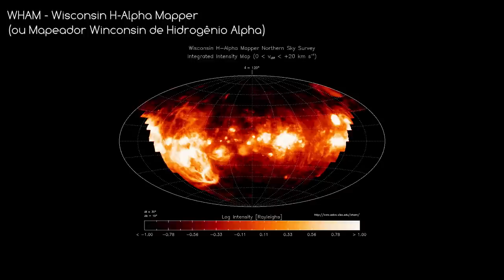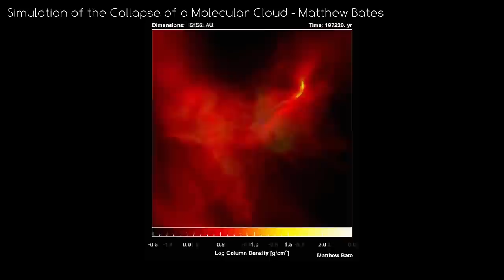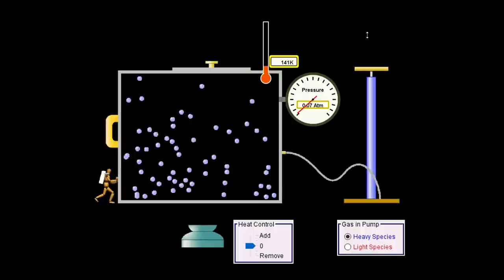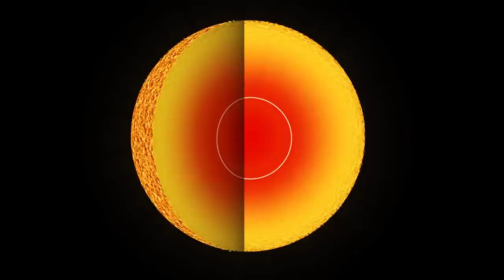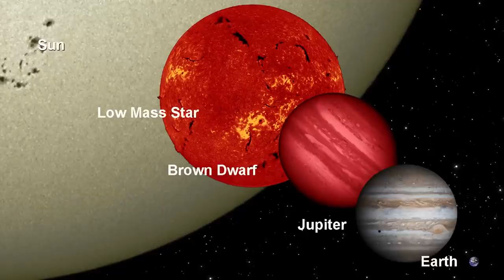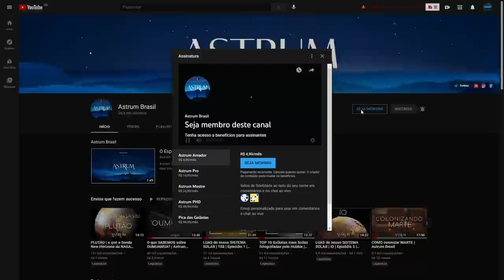De ONDE vem as ESTRELAS? | Astrum Brasil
Estrelas pontilham o céu noturno e preenchem a nossa galáxia.
Mas quanto sabemos realmente sobre estrelas?
Como são formadas? De onde vieram? Existem tipos diferentes?
O que eventualmente acontecerá com elas?

Este vídeo analisa as protoestrelas, o meio interestelar, Nebulosas, as Nuvens Moleculares e como tudo está conectado.

YouTube.com/GiroAstronômico

Imagens:
NASA, ESA, Hubble, Spitzer, Ron Brecher, Space Engine, Universe Simulator,
Wisconsin H-Alpha Mapper, ESO, Deep Sky West, Matthew Bates

Apoiadores:
Angel Pdmnt
Hugo Vinícius
Rubens Dalpiaz
Rafael Costa
Andre Moura
Abel Eloy
Alexandre Pochyly
Nilson Silvestre
Marcelo Taguti

Membros:
Idjidja Torres
Paulo Merli
Angel
Dirceu N Lopes
Gabriel Saraiva
Alex Sousa
Nelson Storani Jr.
Fábio Cardelli
Glaucus José Bastos Lima
RANCHO CUMARU
Edson Bernardino
Crystiano Facchi
Abel Eloy
Pablo Amorim
Nilson Silvestre
Flávio Silva
Alberto Alves
Aline Aquino
Tito Nil
Filipe Vidal de Oliveira
Marck San
Nature Sounds
Fábio Silva
Fran
Lopes
Sal e Brasa Acre
Alberto Alves
PCGrecco
Rubens Dalpiaz
Humberto Felipe
Vicente Ambrosio Jr.
Edison Bittencourt
Thomaz Mareli
jajaja@Dota
Rui Tavares
Lucas Rodrigues
BR Synthesizer
Kim Veloso
Thomaz Mareli